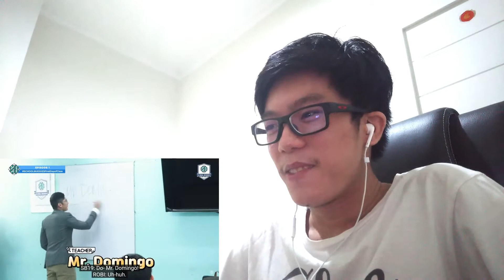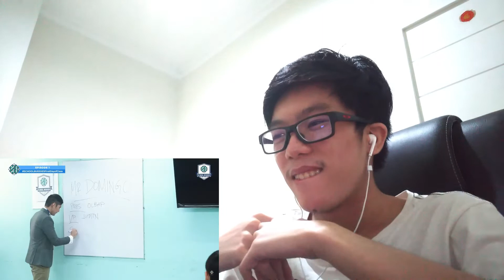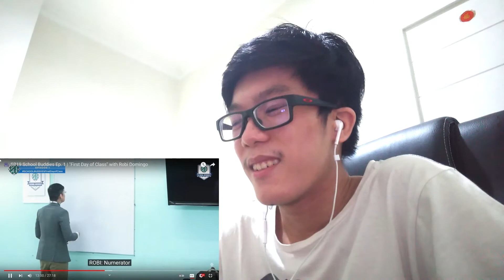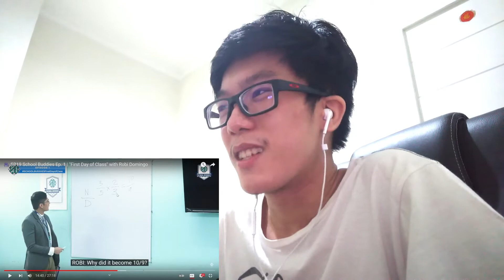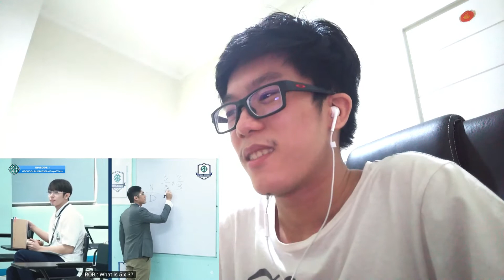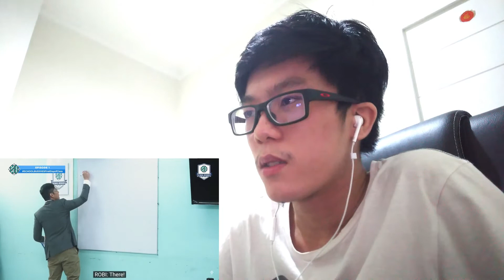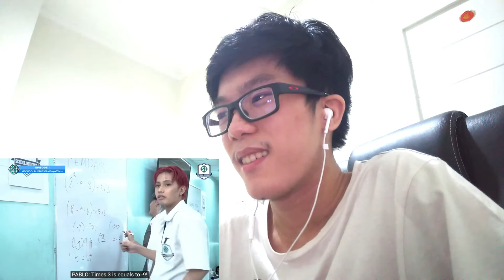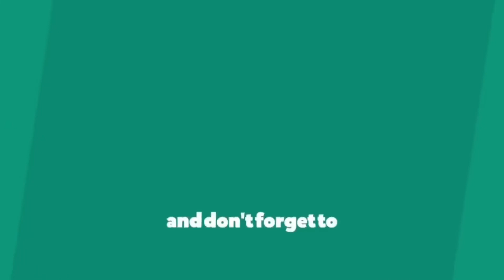OMG! So Funny and Exciting! 🎥 SB19 School Buddies Ep. 1 | "First Day of Class" with Robi Domingo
IG Personal: pratama.felix8
2nd YouTube Channel: perspektif muda
youtuber,sb19 at the 7th wish music awards,sb19 performs at the 7th wish music awards,sb19 at the wish music awards,comedy,sb19 at the asean-korea round festival,sb19 bags 5 awards at the wish music awards,7th wish music awards,sb19 what? (round festival),wishers' choice award - sb19,sb19 performs what? live at the 7th wishmusicawards!,wish pop song of the year - what? by sb19,wishcovery,radio station,wish music awards,
sb19 at the wish music awards,sb19 at the 7th wish music awards,sb19 at the asean-korea round festival,sb19 bags 5 awards at the wish music awards,sb19 performs at the 7th wish music awards,sb19 what performance on wish music awards 2022,sb19 what? (round festival),wishers' choice award - sb19,sb19 performs what? live at the 7th wishmusicawards!,wish pop song of the year - what? by sb19,sb19 performs what in wish music awards 2022,what,wishcovery,radio station